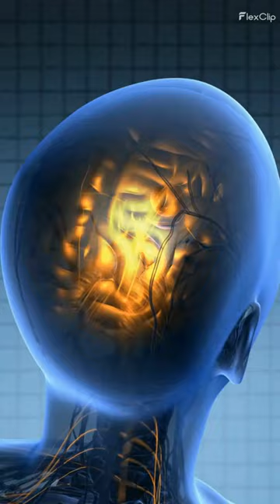Did you know bulldogs are weird sleepers?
Did you know that Bulldogs have a unique and amusing way of sleeping? Due to their unique facial structure and loose skin, Bulldogs often sleep in strange positions, including on their backs with their legs splayed out. This position is known as the "Bulldog Splat" or "frog-dog" position.